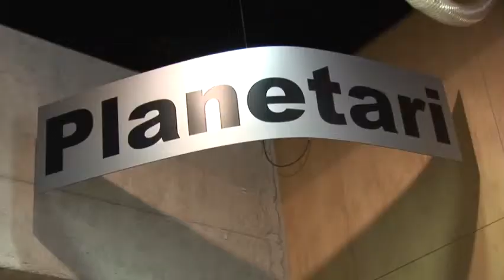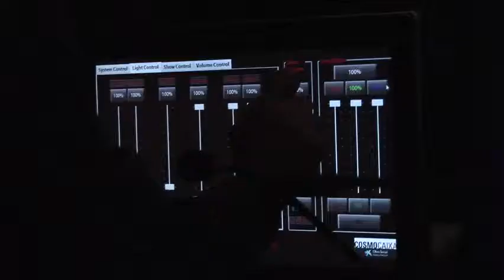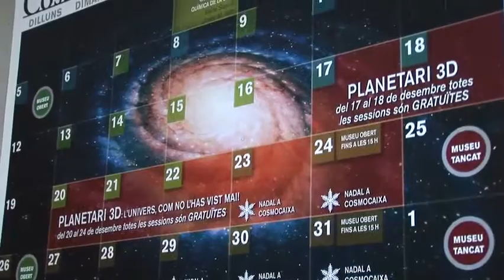Let's contemplate the universe in stereoscopic vision!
What is Mars' cartography like? How do eclipses occur? What does a satellite look like? If you'd like to find the answers to these questions while feeling like a true astronaut as well, all you need do is put on your stereoscopic glasses and look up at the dome of the CosmoCaixa's new 3D planetarium, the first of its kind in Spain to have this new technology. The sensory experience is incredible!